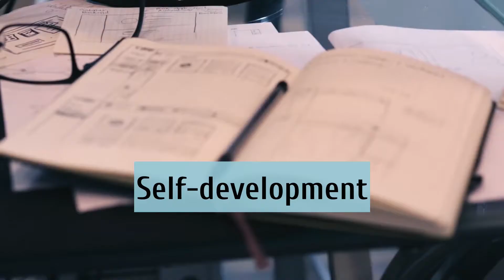Magic water or JUST WATER?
It's possible that you've heard about reverse osmosis water. You could even hear about alkaline water. And about different stories about them. So, what's true? Are these kinds of water some magic water or just water? I answer these questions in today's video.

Yury Experience is more than just a lifestyle channel. I want to share my experience with others, because I think, it can help people. That's why I do it in many languages. That's why I do it on many platforms. That's why I have groups in Facebook and VK. I want to try to create at least a small community of people, who want to share something with others, independent of this person's... everything.

If you want to be a part of it, find Yury Experience on every social media, I listed below. Let's try to make ourselves and the world better.

P.S. If Yury Experience becomes big, I want you to hold me accountable, so I don't go away from trying to help the world or parts of it. Please, try to stay constructive and respectfull towards my opinions and opinions of other people, even if they are different to yours.

Intro Information
Videos:
Style - Video by Ricardo Esquivel from Pexels
Grooming - Video by Pavel Danilyuk from Pexels
Health - Video by Pressmaster from Pexels
Self-Development - Video by Distill from Pexels
Household - Video by cottonbro from Pexels